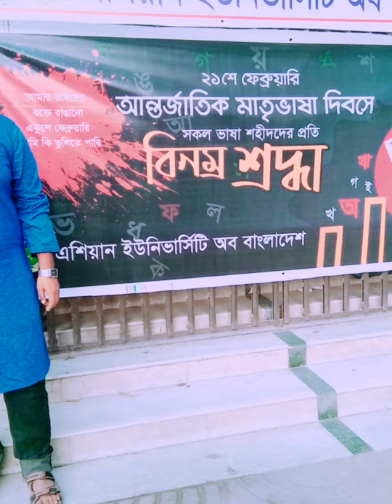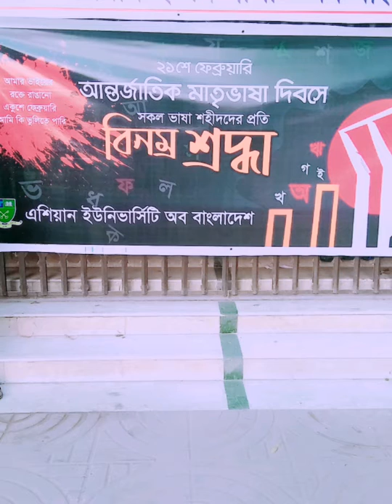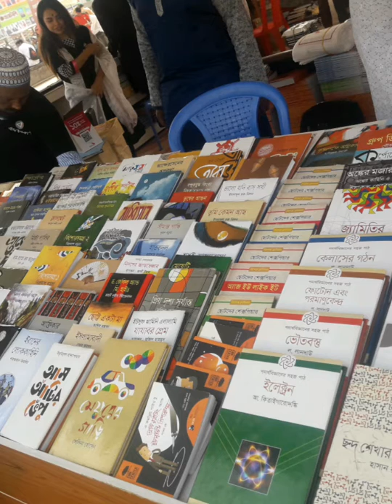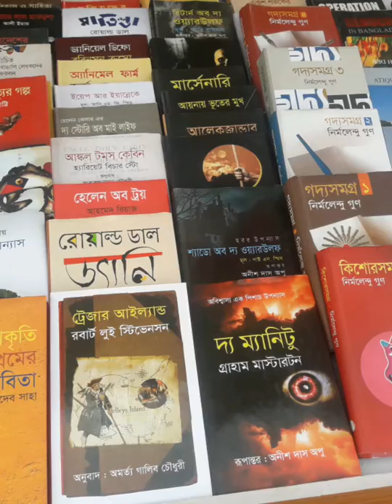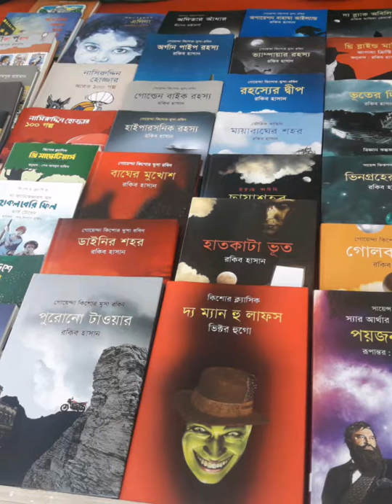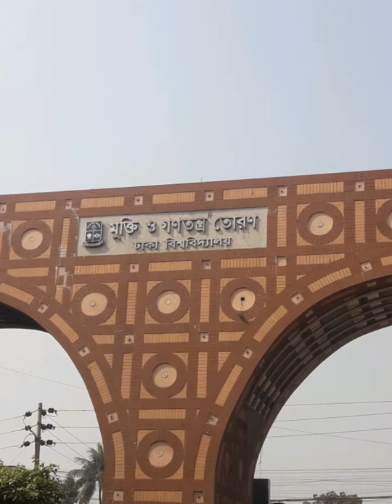Asian University Of Bangladesh 21 February Documentary 2020